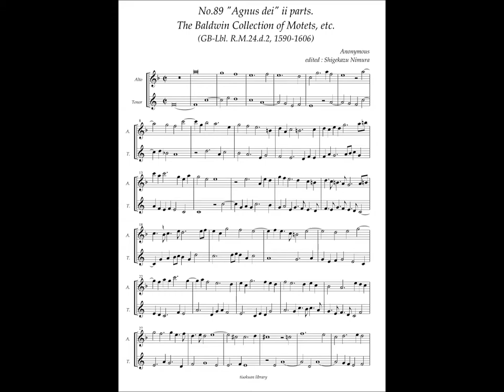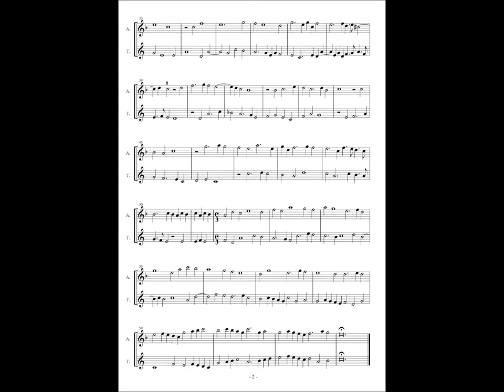RM24 d2, No.89, Anonymous, "Agnus dei" ii parts